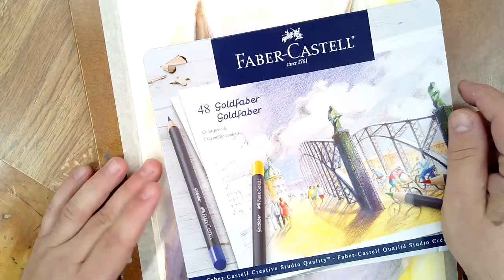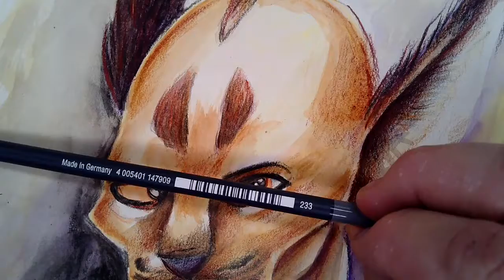Mr. Roate's Room Mixed Media - Character Design 2-2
Using watercolor Inn colored pencil for multimedia in the creation of a character for the thunder cats original by Mr. wrote this character is in the second stage using a colored pencil in living color over top of watercolor and over top of the color pencil to achieve shadow Midtown and highlight to have a two-dimensional design and a sharper image using more than one media. Also limiting black as a shading option using color theory like complimentary colors in analogous color pattern to get a more vibrant hue and color to the composition.